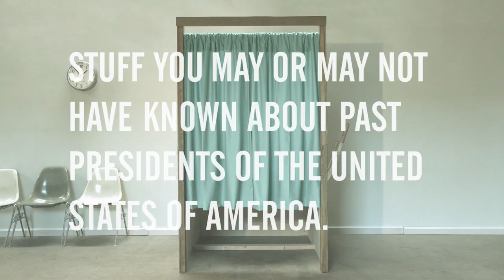Know Your POTUS: Grant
Obscure Presidential facts and wonky stop-animation create intrigue in this series of six webisodes entitled ‘Know Your Potus’. The series ran as a build up to the 2012 presidential elections, encouraging people to vote “Because only you can make Presidential history.” Director: Richard Hickey